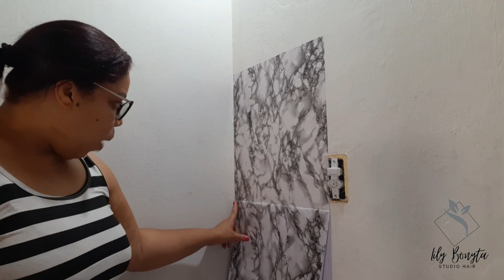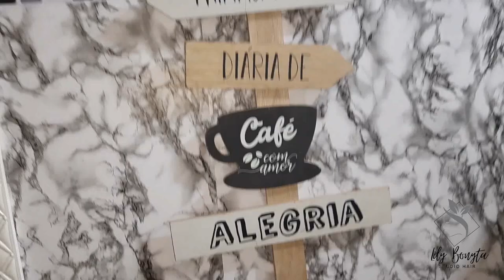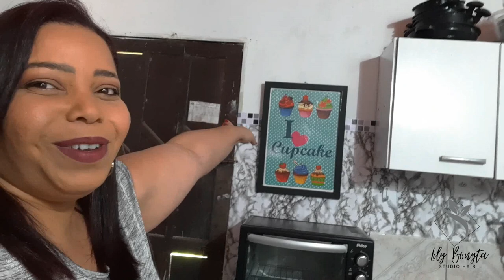REFORMA DA COZINHA / SEM QUEBRA A PAREDE / GASTANDO POUCO.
▬▬▬▬▬▬▬▬▬▬▬ஜ۩۞۩ஜ▬▬▬▬▬▬▬▬▬▬▬▬▬
Olá meus amore, o video de hoje é como eu reformei minha cozinha sem quebra quebra, e gastando bem pouco.